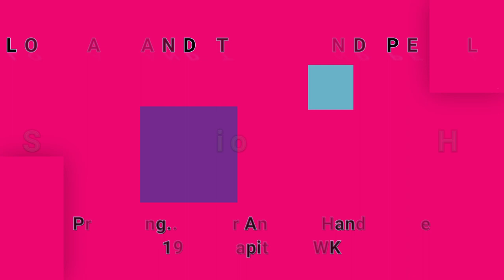LOTHAR AND THE HAND PEOPLE-Sex And Violence/Ha Ho (vinyl)